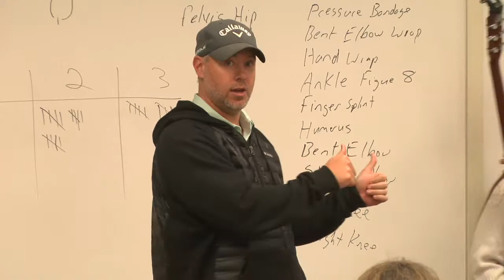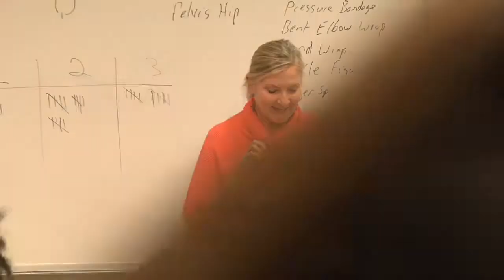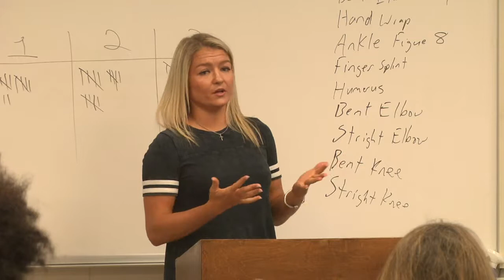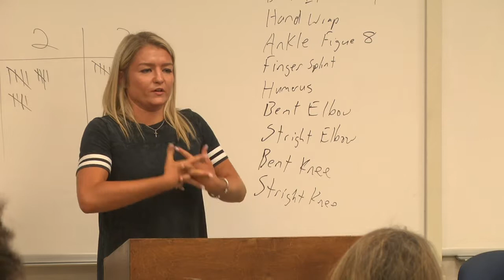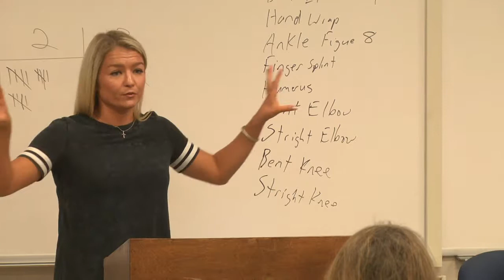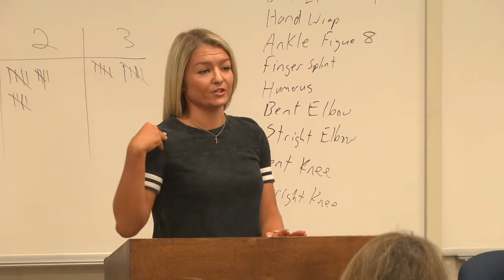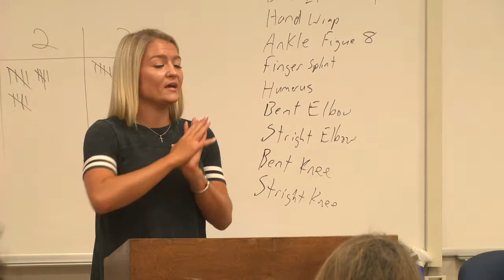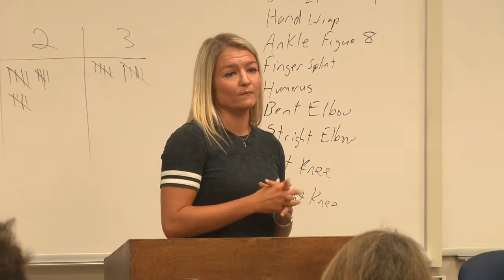Blair Schaefer shares her testimony with the ICC FCA